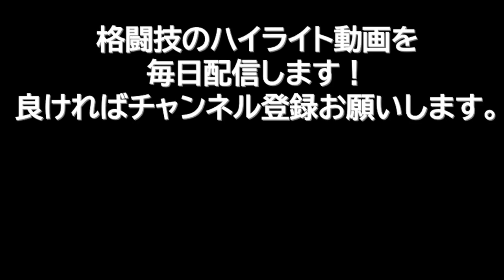【選手名鑑】塚本徳臣（日本）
元空手日本チャンピオンが徹底解説！